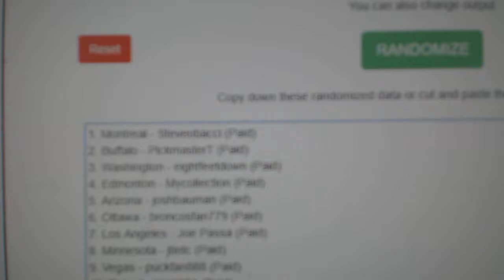The Cup Tin Multi Random - April 22nd, 2018